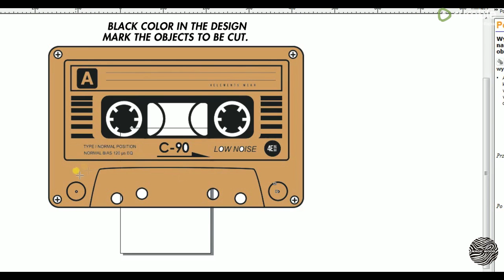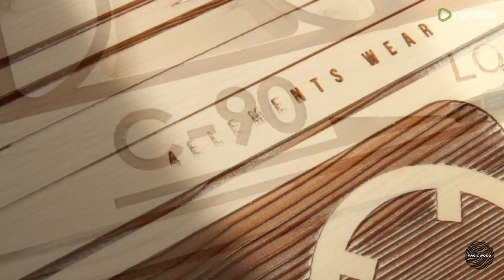DIY coffee table: Wooden cassette tape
Learn how to make this cassette tape inspired wooden coffee table made from spruce wood. Check it out!